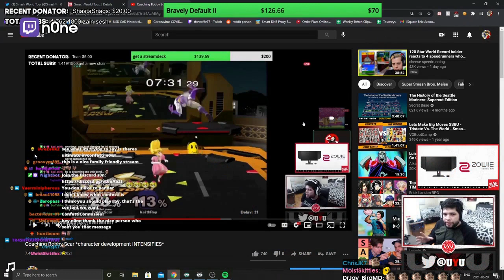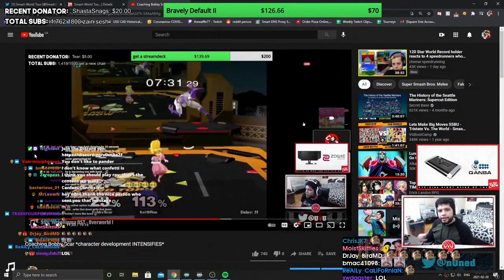Daily Melee Community Highlights: CLEAN STOCK INTO PURE STUPIDITY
CLICK ME

 - every morning at 5AM-8AM PST, posts new timestamped highlights of previous day:
 - attributes/reports

Timestamps:

[00:00] Melee Highlight #1: "Sausage master" streamed by n0ne clipped by gloomshot v2.2

[00:54] Melee Highlight #2: "Clean Stock into Pure Stupidity" streamed by i_praise_helix clipped by firepuff12

[01:17] Melee Highlight #3: "insane sdi" streamed by sock clipped by sock

[01:30] Melee Highlight #4:  streamed by s2jfalcon clipped by gloomshot v2.2

[02:31] Melee Highlight #5: "I'm not going to acknowledge that, Jacob" streamed by hob0rg clipped by hob0rg

[02:48] Melee Highlight #6: "mang0 is Mcdonalds" streamed by n0ne clipped by huntboom

[03:17] Melee Highlight #7: "go clepps" streamed by intercollegiateslippi clipped by deppic

[03:54] Melee Highlight #8: "bond mode activated" streamed by s2jfalcon clipped by sajak__

[04:22] Melee Highlight #9: "Down Taunt Kill" streamed by edicutnaw clipped by sl33pydmn

[04:51] Melee Highlight #10: "ok riley" streamed by intercollegiateslippi clipped by tangentssbm

[05:27] Melee Highlight #11: "bbatts making westballz mad" streamed by westballz clipped by sp1nda

[05:39] Melee Highlight #12: "last stock madness" streamed by armadaugs clipped by gailardia

[06:04] Melee Highlight #13:  streamed by maya_jo clipped by beposama

[06:32] Melee Highlight #14: "CLUTCH" streamed by azel__ clipped by cojamesjr

[07:01] Melee Highlight #15:  streamed by tommydime clipped by hkdiscogg

[07:31] Melee Highlight #16: "wtf" streamed by aklo14 clipped by steelguttey

[07:44] Melee Highlight #17: "death by cut" streamed by kooobie clipped by zekeessbm

[08:05] Melee Highlight #18: "I said Biiiiich" streamed by ergonomics9 clipped by peeeter

[08:20] Melee Highlight #19: "liana explodes on stream" streamed by modestmajor1 clipped by soughtvengeance

[08:41] Melee Highlight #20: "ITALY " streamed by ppmd clipped by gloomshot v2.2

[09:33] Melee Highlight #21:  streamed by n0ne clipped by gloomshot v2.2

[10:14] Melee Highlight #22:  streamed by n3zmodgod clipped by gloomshot v2.2

[11:13] Melee Highlight #23: "lmfao" streamed by s2jfalcon clipped by gloomshot v2.2

[12:06] Melee Highlight #24:  streamed by ppmd clipped by gloomshot v2.2

=== CLIP SUBMISSION ===

Every day, Gloomshot: Melee automatically:
- And compiles these highlight videos into short playlists for maximum Melee viewing entertainment!

NOTE: If you are a Melee content creator and don't want your videos to be promoted on Gloomshot, just send me a message (email (joseph[at]gloomshot[dot]com) is best) and I'll update the algorithm to blacklist your stream.

Content creators are what makes the Melee community, so if this video introduced you to a streamer you like, please support them by viewing their channel and SUBSCRIBING so you can see